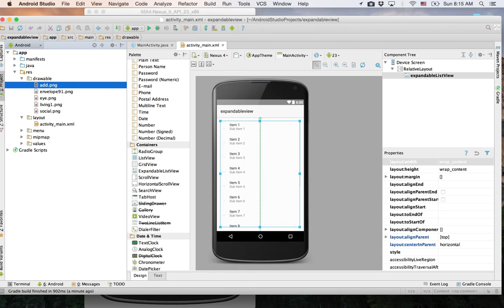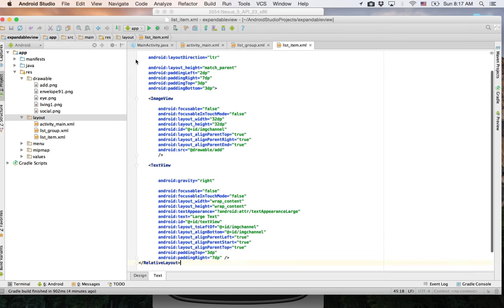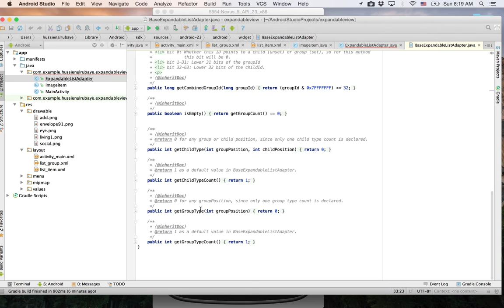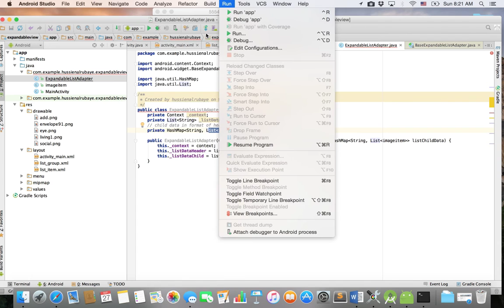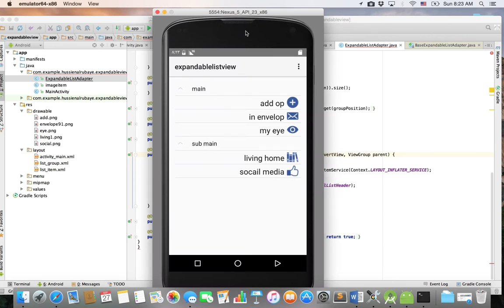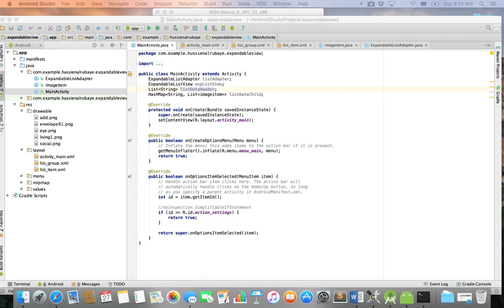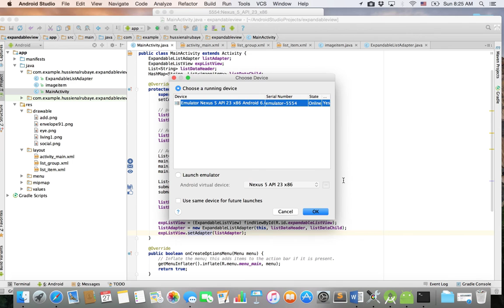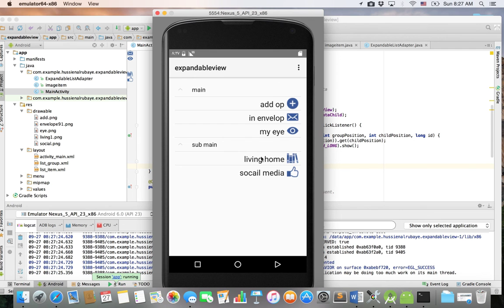android ExpandableListView شرح | android 105 دورة اندرويد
download example